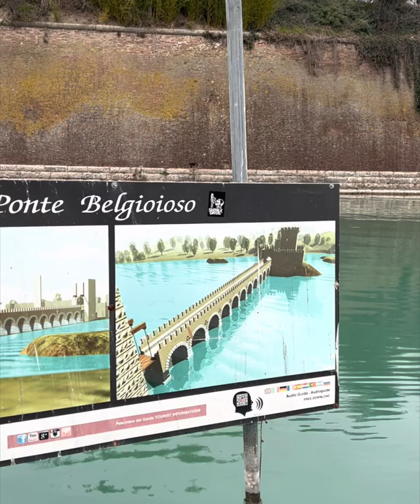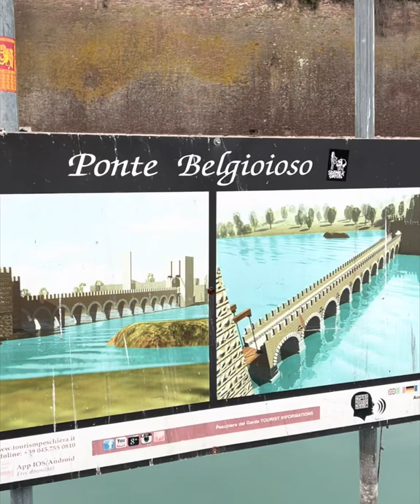Il Ponte Belgioioso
Ben ritrovati agli approfondimenti del mercoledì. Oggi andiamo alla scoperta del Ponte Belgioioso, un ponte medioevale che caratterizzava il castello scaligero di Peschiera del Garda...una storia sommersa, molto affascinante.